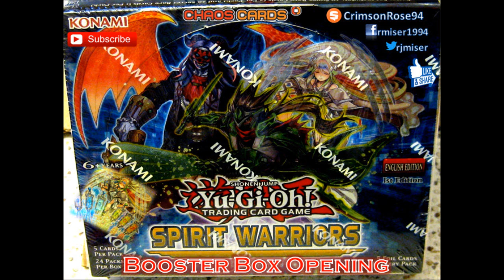Shout Outs!! #5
Video of: Shout Outs!! #5